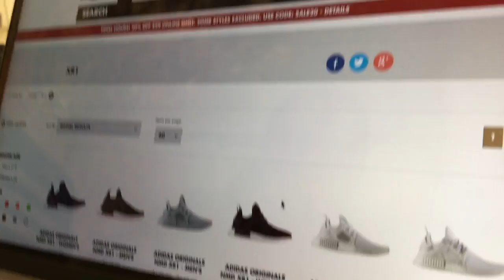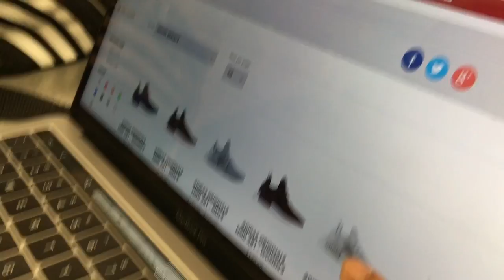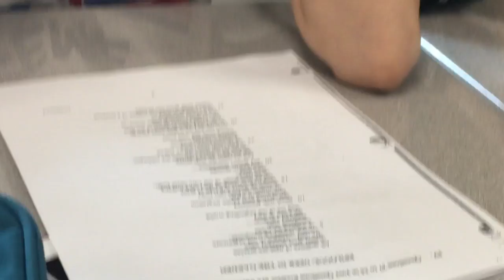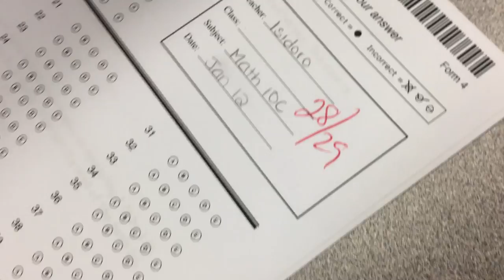DAY IN MY LIFE VLOG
be nice